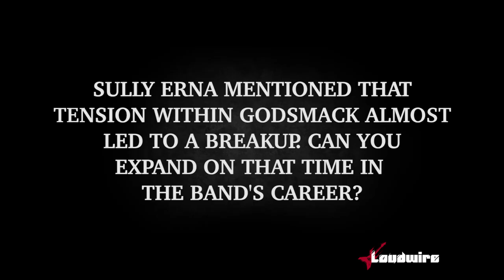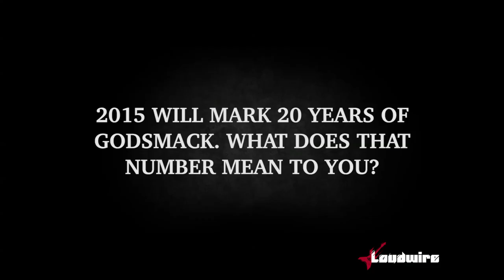Godsmack Talk Near Breakup, Early Years + More